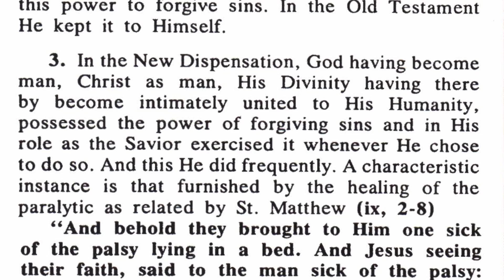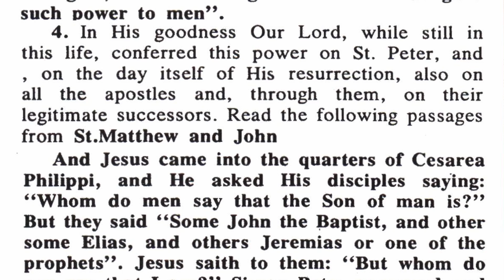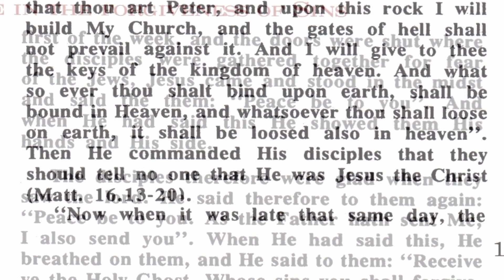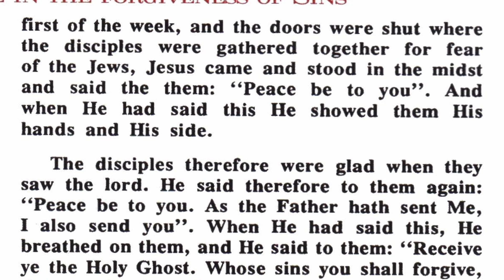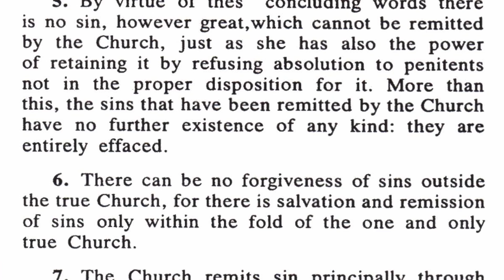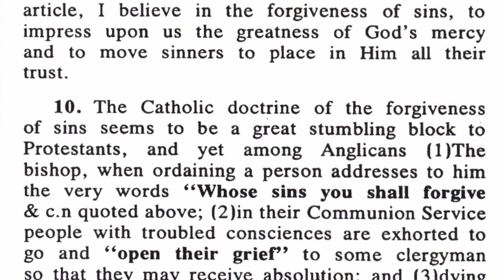17 The Creed - 10th Truth | The Catechism in Pictures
This video from "The Catecism in Pictures" covers the Tenth Truth of the Creed in which we profess: "I believe in the forgiveness of Sins."
Ave Maria!

Timecodes:

0:00 - Introduction
0:20 - Old Testament and forgiveness
0:31 - The power of forgiving sins
1:05 - Christ forgiving sins in Scripture
2:06 - Christ conferring the power of forgivng sins
2:29 - Reference to Scripture
4:50 - Church and forgiveness
5:18 - No forgiveness outside Catholic Church
5:47 - Article in Creed
6:02 - Protestants' and Anglicans' opposition
6:41 - Explanation of the Plate